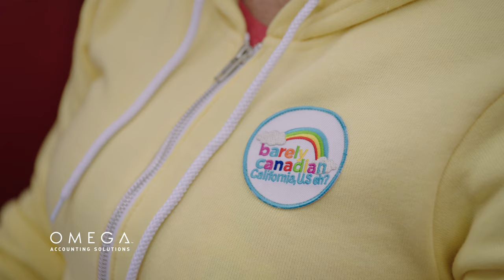Raheem Edwards Goes Behind-The-Scenes with Barely Canadian | Small Plan Big Impact Ep. 1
Join LA Galaxy Defender Raheem Edwards on a behind-the-scenes journey as he partners with Barely Canadian, a social enterprise that supports foster youth.